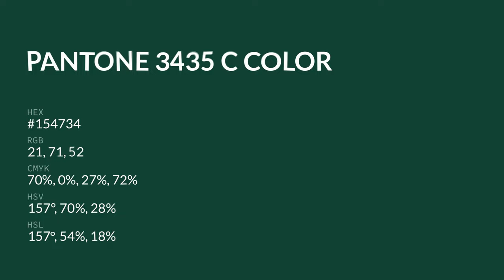color #154734 hex color - Green color - Warm color 154734